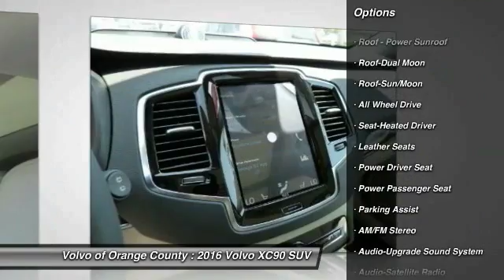2016 Volvo XC90 Santa Ana CA G1058200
2016 Volvo XC90 T6 Momentum

Don't miss this 2016 Volvo XC90. It's equipped with Automatic transmission and features a LUMINOUS SAND exterior. With 10 miles, You'll want to take this suv home. Make a great choice today.